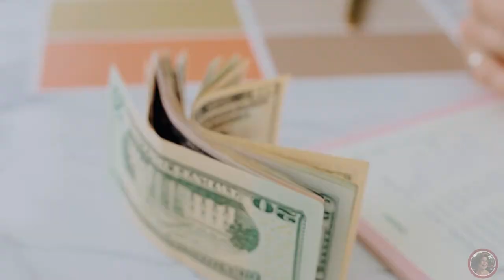Can Money Buy Happiness?💲💲💲 MONEY vs HAPPINESS😀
Money is an important resource that affects our everyday life. Money can definitely buy certain things but can it buy happiness?
Rich people aren't necessarily the happiest people on earth, so it's not the ultimate path to happiness.
However, money is important to happiness. Ask anyone who doesn’t have it.
Research has found that money can buy happiness up to a certain point.
In this video I explain what money CAN buy and what money can NOT buy, so that you will know for yourself if money can buy your happiness and what contributes to your happiness.
Money vs Happiness, important facts and figures. Enjoy watching🍀
BOOK YOUR CLARITY SESSION to design your plan from 9-5 to more freedom

RESOURCES MENTIONED:
➤FREE training with 7 clear strategies to create a fulfilling career:

I'm Rachel and help mid-career professionals TRANSITION from STUCK in an unfulfilling job to turning your passion into income. Escape your 9-5 with a PLAN.
Find Clarity, Confidence with your clear roadmap to live the life you desire🌼